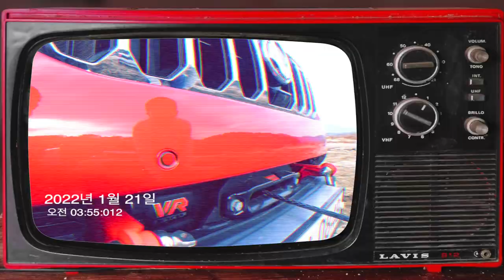렉스턴스포츠 경상북도 김천 오프로드 (feat. 유튜브 꿈나무's)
경북 김천에서 오프로드 + 임도 체험하고 왔습니다 ^^
상남자의 스포올츠~ 오프로딩 구경하세요

유튜브 꿈나무들의 먹잇감사냥도 재미있게 봐주세요